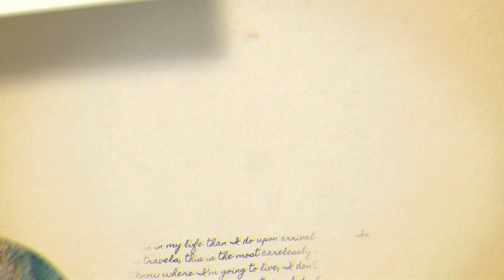My First Week in England! My Experience, Updates, and Exploring Newcastle! | Isa Abroad! Episode #3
Today I reviewed my first official week venturing into England! In this video, I share my experience so far, interaction with the culture, my expectations vs reality, as well as my little adventure exploring Newcastle. I hope you enjoy!

Hello fellow adventurers, My name is Isa and I love to look at the world through an adventurous perspective. Over the past years I went on a few unforgettable journeys, met awesome individuals, and learned valuable lessons I wish to share with you guys! My goal is to share these awesome ideas that will allow our generation to live to their fullest, most amazing potential using the incredible power of our mindsets.
I love to do amazing crazy things, read, write, train like a ninja, and I aspire to be an action & adventure actress for film and tv!

Why don’t you come along...Venture on my friends !

See my latest projects and what I’m up to!